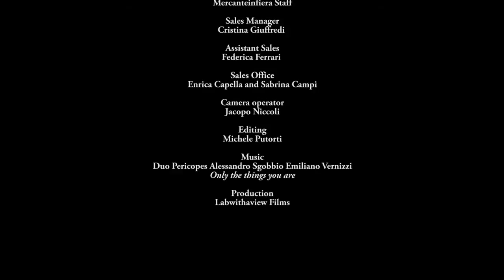Mercanteinfiera meets Miller Gaffney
The famous Art Advisor presents the Show through her expert eye, the same she used for the most important events related to the world of art and antiques.
Mercanteinfiera is pleased to present this video to its visitors and exhibitors, the result of an excellent collaboration with the prestigious Miller Gaffney, but also a symbol of internationalism that is driving its own evolution: the more and more increasing presence of buyers from abroad and a particular attention to an attentive and focused communication are the synthesis of the second youth of Mercanteinfiera.